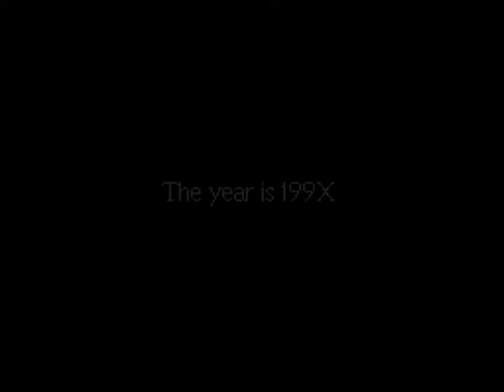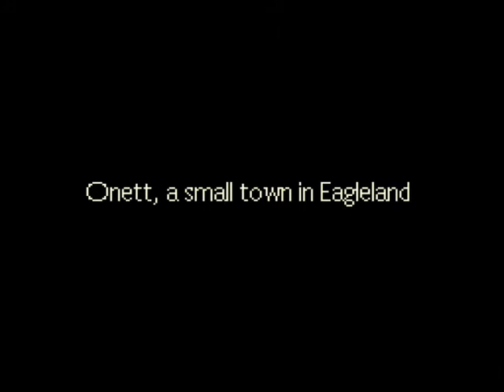Let's Play Earthbound BLIND Part 1 "Stupid cops"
Hello everyone and welcome to my first side LP! And today I'm going to do a BLIND LP of yes, I said it BLIND and it's going to be a game for Earthbound! And yes, I've never played the game before so that's why I'm going through this blind! So, some of you might be wondering, why are you doing this game AND Secret Of Mana at the same time? Well, the truth is, I'm going to either put that game on a hiatus or just completely stop it because I heard from Seth that it's a REALLY hard game and I don't blame him! I tried to record Part 3 yesterday and I just got lost completely and I had no idea where to go it was just terrible! So ya, I'm going to stop that LP and maybe do it later again in the future when I have beaten the game before, but ya! So I hope you enjoy this BLIND LP of this game!